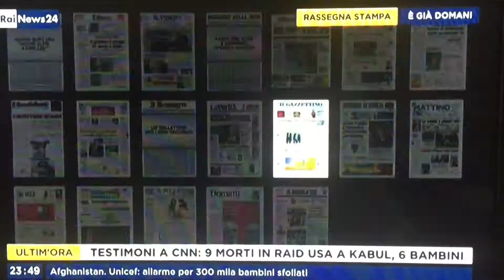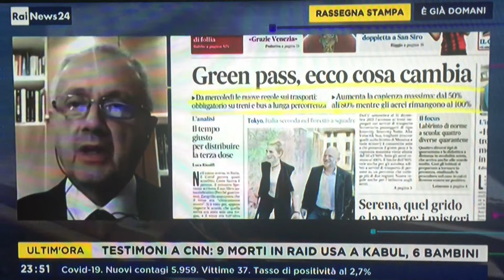Green pass indiscriminato a scuola? E altrove?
Il certificato verde tiene banco (è il caso di dire) nel mondo della scuola, a pochi giorni dalla ripresa delle lezioni. Intanto si va verso i test salivari a campione, ogni 15 giorni, per gli studenti delle scuole elementari e medie.
Ecco cosa ne pensa Vittorio Da Rold nel commentare la nostra prima pagina di oggi, 30 agosto, nella rassegna stampa di RaiNews24 condotta da Giancarlo Usai su Rainews